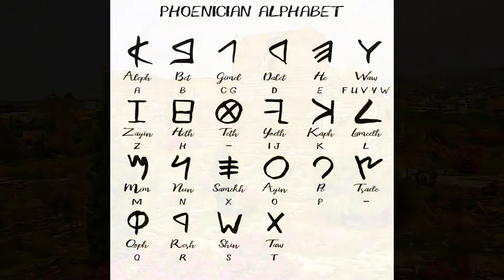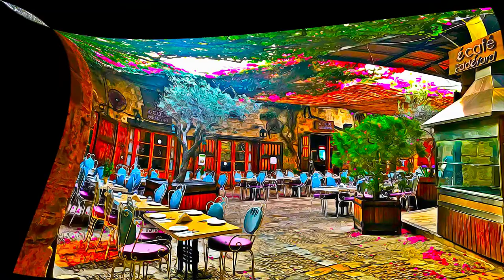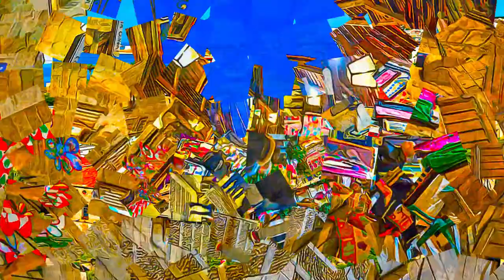Lebanon - Byblos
Byblos - Lebanon